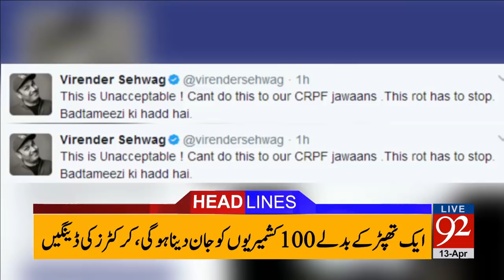92 News Headlines 06:00 PM - 13-04-2017 - 92NewsHDPlus